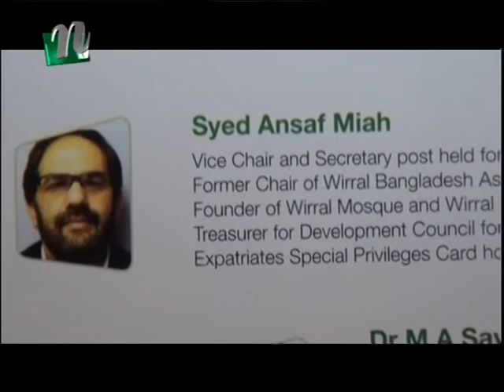NTV Europe News 11th March 2017